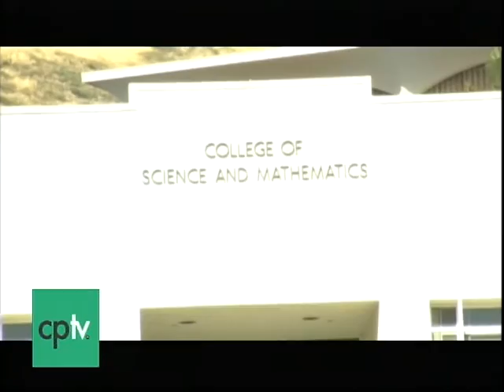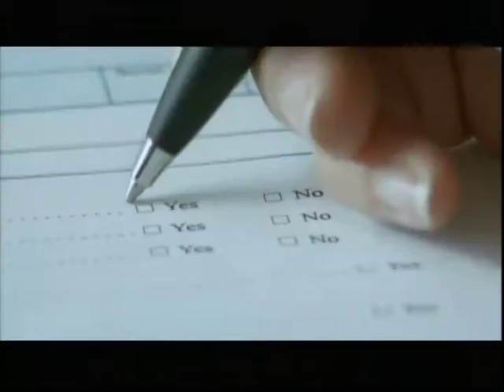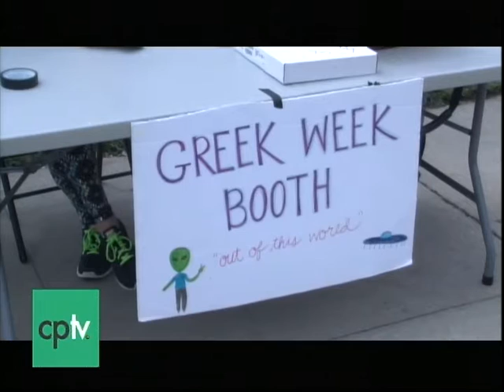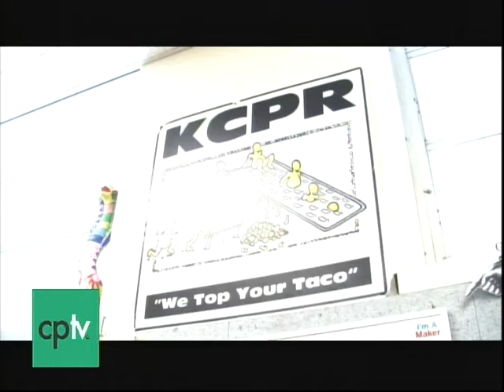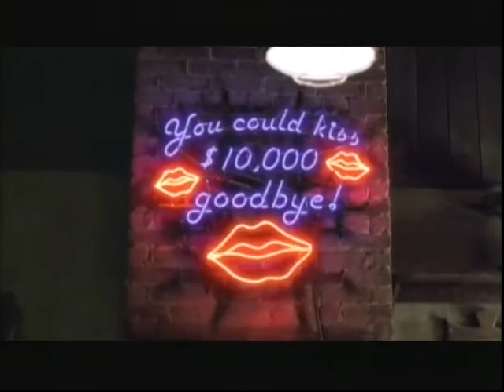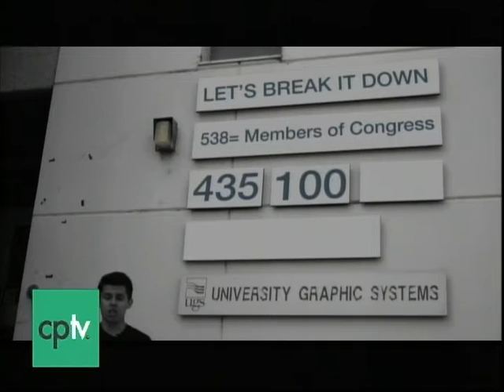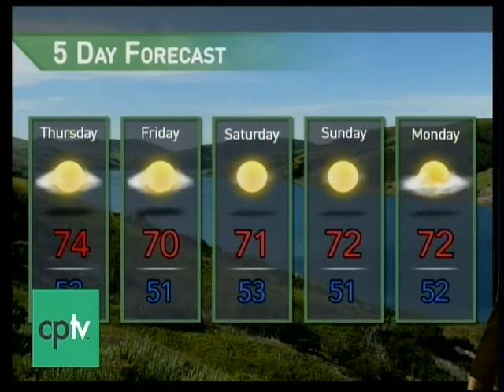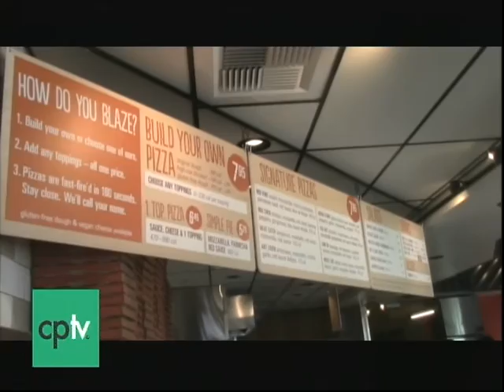30-Minute update: 20 million dollar donation made, a look at the logging team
Mustang News anchors Dylan Ring and Peter Gonzalez update you on Mustang News’ biggest stories this week.